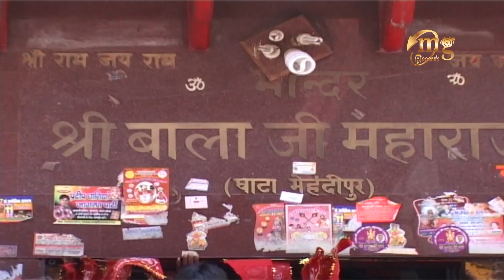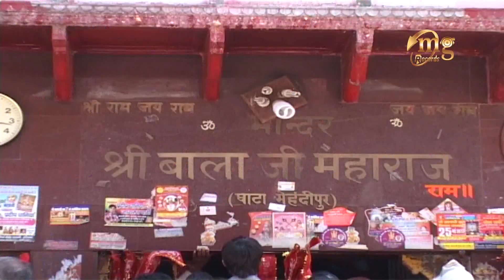Nonstop Hanuman Ji Ke Bhajan | Narender Kaushik | Mg Records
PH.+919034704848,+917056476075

Video -  MG PRODUCTION HOUSE

Download full mp3 song from iTunes -